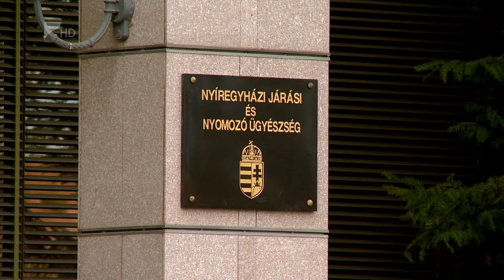Iskolaőrséggel az erőszak ellen - Kölcsey Televízió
Iskolaőrökkel előznék meg a hazai oktatási intézményekben előforduló erőszakot. Az ország több száz iskolájában már idén ősszel megjelennek az egyenruhások. A diákok koruktól és tettük súlyától függően különféle büntetésekkel számolhatnak, az eseteket igyekszik minél hamarabb lezárni a rendőrség és az ügyészség.